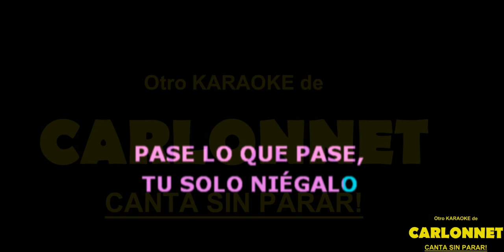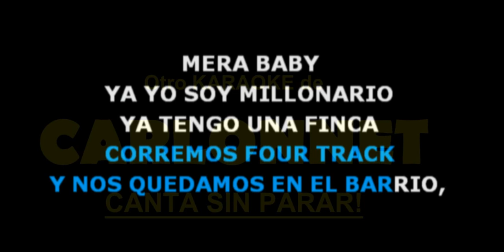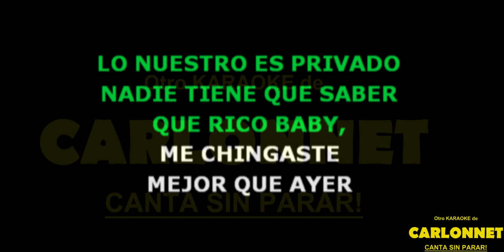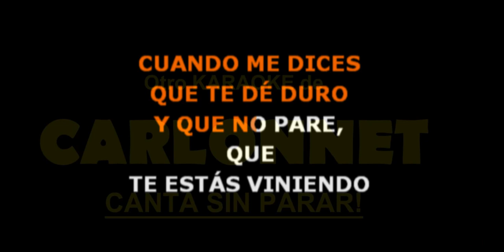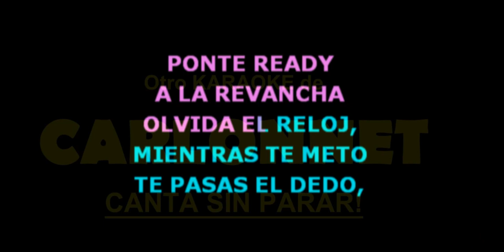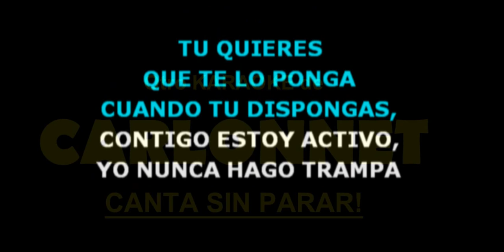Otra vez - Kelmit Ft Farruko, Bryant Myers, Bad Bunny, Farruko y Darell (Karaoke)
Canta este karaoke sin cesar! Cantalo sin parar!. El remake es de Alex-G EDLB.

En esta ocasión te invito a que cantes a todo pulmón "OTRA VEZ", espectacular canción interpretada originalmente por KELMITT en compañia de FARRUKO, BAD BUNNY, BRYANT MYERS y DARELL,.

Todo un éxito que ahora tu puedes interpretar cuantas veces quieras.